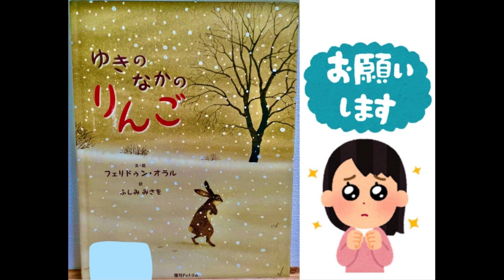ゆきのなかのりんご（3歳の息子のお気に入り）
定価：2300（税別）
初版発行年月：2017年2月